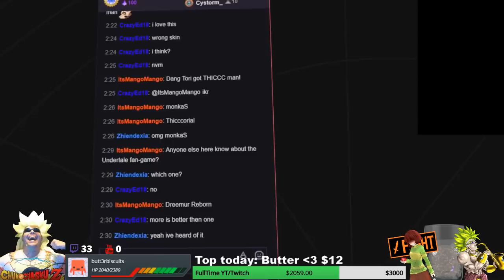The Undertale Chara Mafia Invades VRchat!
Chara has opened up a portal to other realities and left the world of Undertale behind. Now he resides in VRchat where his mafia's word is LAW!